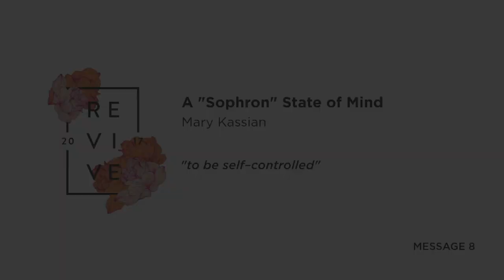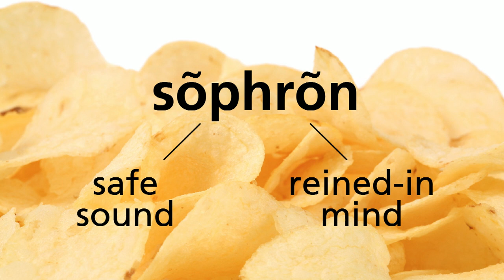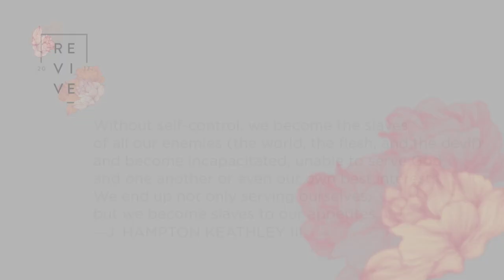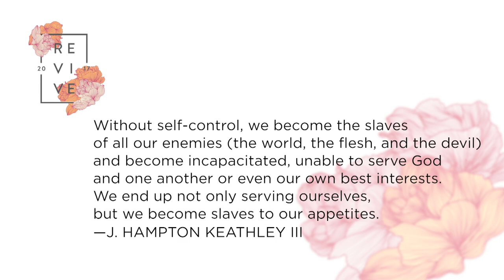A "Sophron" State of Mind: Developing Self-Control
Do you want more self-control? If so, Mary says we need to deal with the beliefs behind our behavior rather than merely focusing on fixing our behavior. “The prerequisite for right living is right thinking.” Let’s pursue “sophron” minds, as that is where self-control begins.

Videos like this are only possible with the support of viewers like you. Please consider giving generously to the work of helping women thrive in Christ